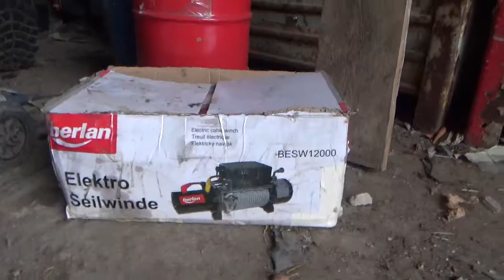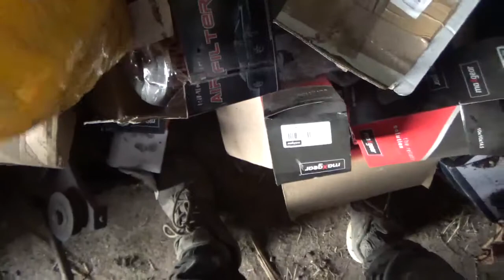zprovoznění terénních aut,aneb vyklizime bordel.